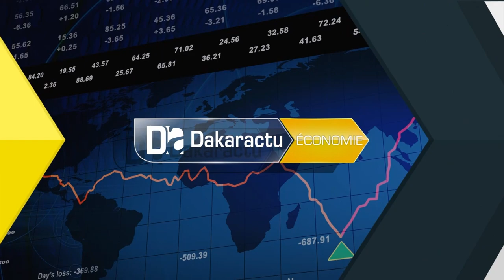CPRE/PAP2A: " Conscient de nos limites et de nos vulnérabilités, il s'agit pour nous d'amorcer une .